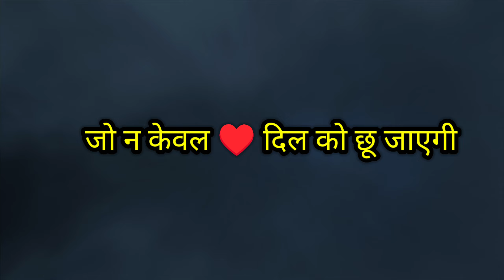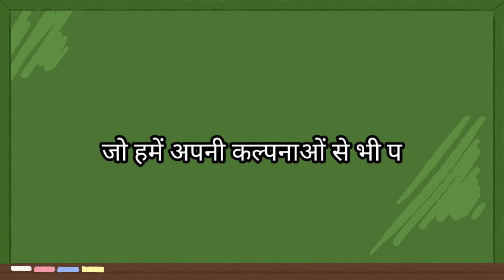चंदा मामा दूर के | Chanda Mama Dur ke | तारों की जादुई सैर | Hindi Kahaniya | Cartoon Stories